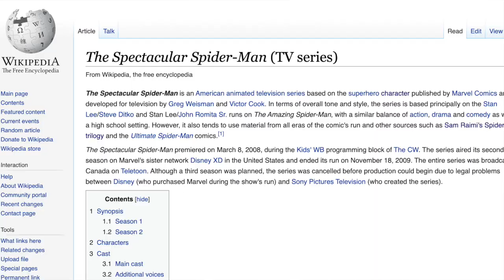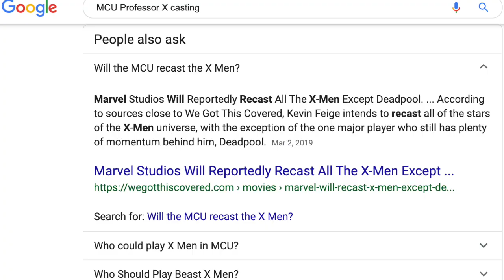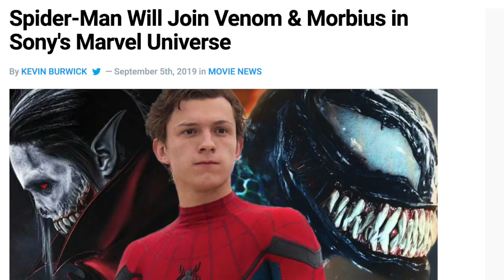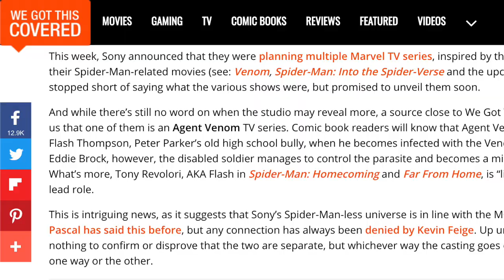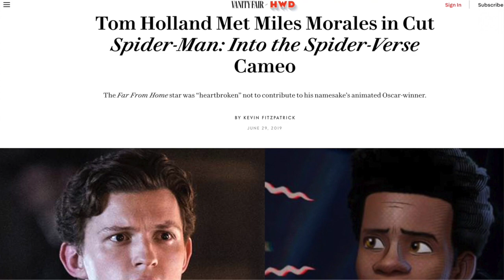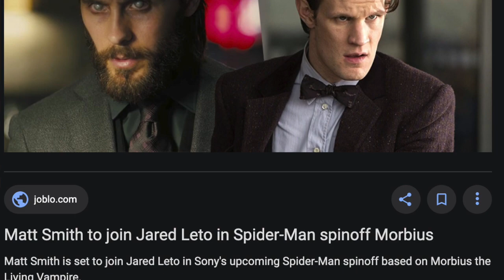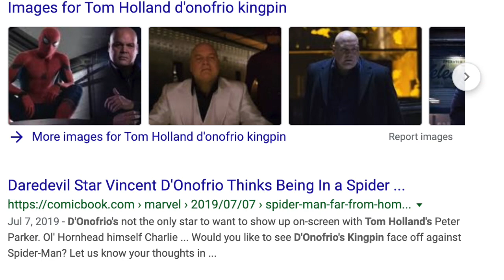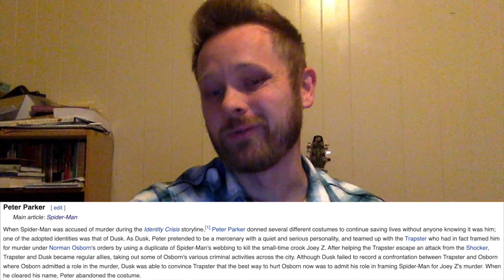Tom Holland | Lord and Miller Spider-Man TV Shows | Update!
This video is about Lord and Miller Spider-Man TV Shows.

Tremor Flutter - Stephen Tyler Bloom

I believe all content used falls under the remits of Fair Use but if any content owners would like to dispute this I will not hesitate to immediately remove said content. It is not my intent to in any way infringe on their content ownership. If you happen to find your art or images in the video please let me know and I will be glad to credit you.